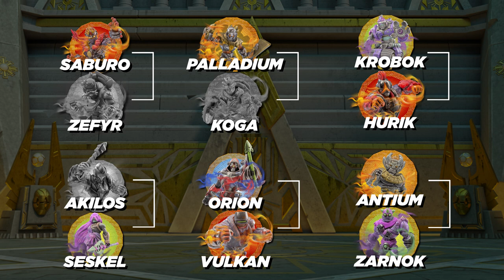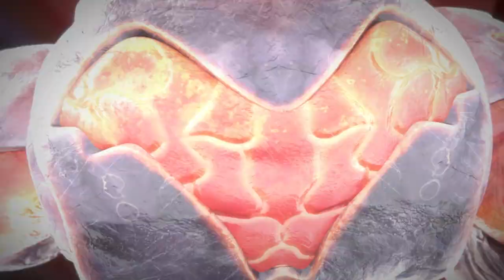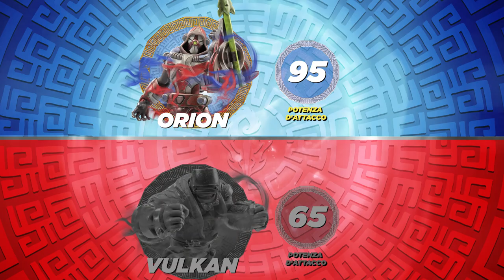Gormiti | Il Torneo del Titano - Fase 2 x 04 Orion VS Vulkan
Un nuovo, avvincente scontro per la seconda fase del Torneo del Titano! Orion, l'infallibile arciere del Cosmo, si scontra con Vulkan, l'esplosivo guerriero del Magma! Chi vincerà?